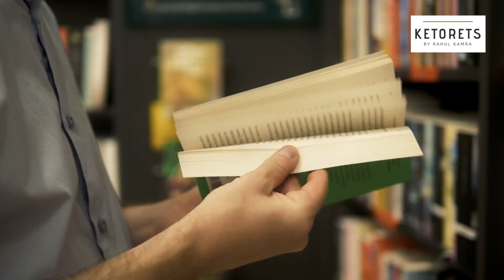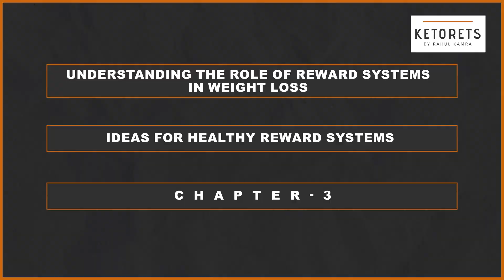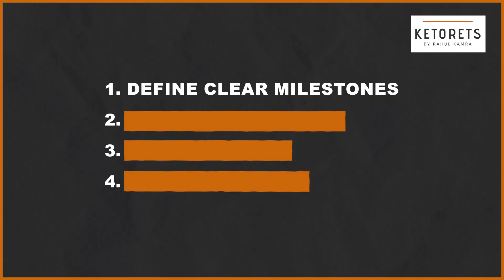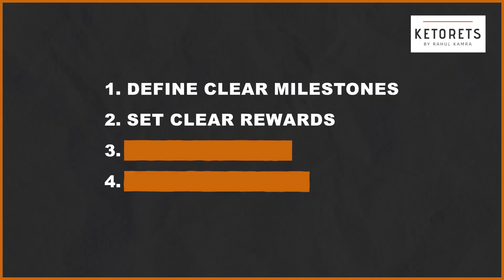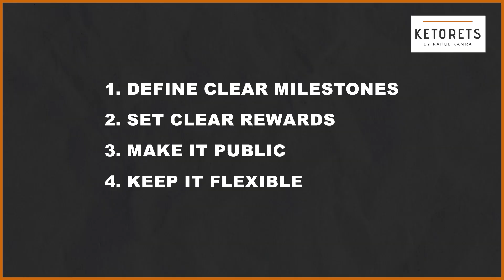Keep the Weight Loss Fun: Innovative Reward Systems for Better Results 😎 | Ketorets by Rahul Kamra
Hello everyone! Welcome back! I'm Rahul Kamra, and in today's video, we're diving into a crucial yet often overlooked aspect of weight loss—how to set up effective reward systems to boost your motivation. 🌟

Sticking to a weight loss plan can be tough, and it's not just about watching the scale. It's about keeping motivated and making the journey enjoyable. 🎉

In this video, we cover:

The Importance of Reward Systems: Learn why rewarding yourself can significantly enhance your motivation and make sticking to your goals more enjoyable.
Ideas for Healthy Reward Systems: Discover various types of rewards that can complement your weight loss efforts, from non-food treats and fitness-related items to personal time and exciting experiences.
How to Set Up Your Reward System: Step-by-step guidance on defining clear milestones, choosing appropriate rewards, and adding an element of accountability to keep you focused and excited about your progress.
Whether you're deep into your weight loss journey or just starting, understanding how to motivate yourself effectively is key to long-term success.

👇 How do you reward yourself for meeting your health goals? Share your ideas in the comments below—we all could use some fresh inspiration!

Let’s empower each other to stay motivated and achieve our health goals together!

India's Most Preferred Ketogenic Diet Curation Brand

KETORETS
Ketorets, short from to Ketogenic Secrets was founded on 9th January, 2019. The concept is to build a community of like-minded individuals who believe in the power of change via shifting to a Ketogenic Lifestyle.

The idea is to extend adapted learnings and self-discovery to people who are looking for inspiration to live a healthy lifestyle or transform their bodies and adapt to a happy & a confident state of being.

A strong belief to develop a trustworthy relationship and accountability with each individual drives Ketorets to where it stands today.

Celebrating food by introducing innovative recipes and providing them with apt guidance helps the company to grow. This is supported by focusing on quality of food sources and reliability of information with tested methods.

Ketorets Nutrition Private Limited

This video including Rahul Kamra disclaim responsibility from any possible adverse effects from the use of information contained herein. If you think you have a medical problem, consult a licensed physician.

Timestamps:
00:00 - Introduction: My Fat Loss Journey
00:56 - Importance of Reward-Based Systems in Fat Loss
02:51 - Ideas for Healthy Reward-Based Systems
05:13 - How to Set Up a Reward-Based System in Four Steps
08:51 - Staying Flexible with Your Goals
09:13 - Conclusion and Final Tips